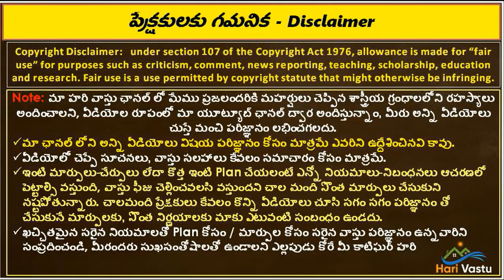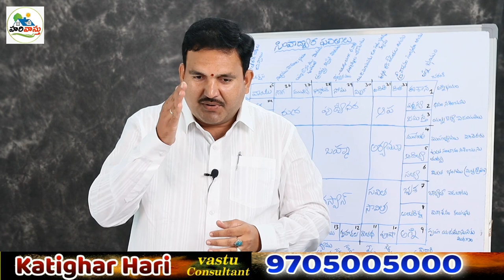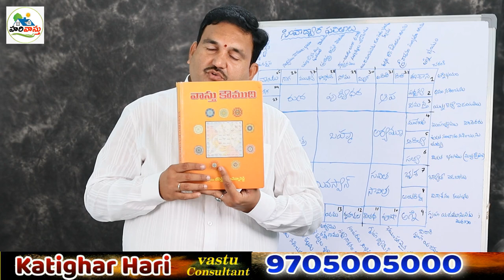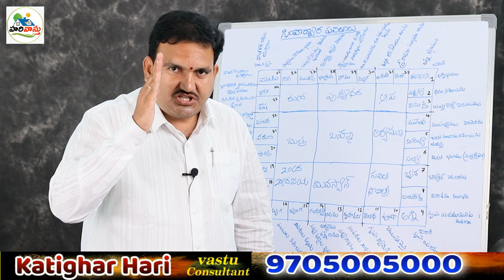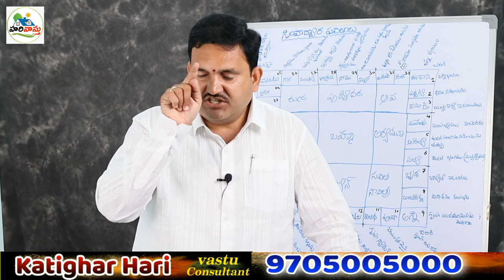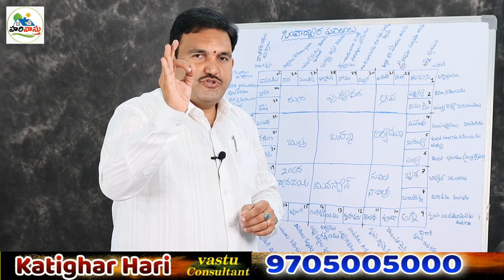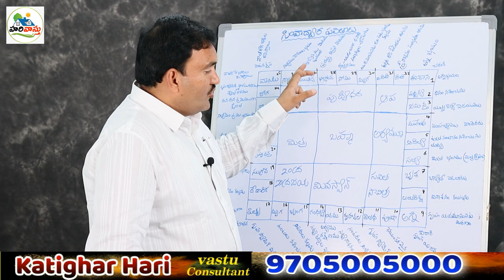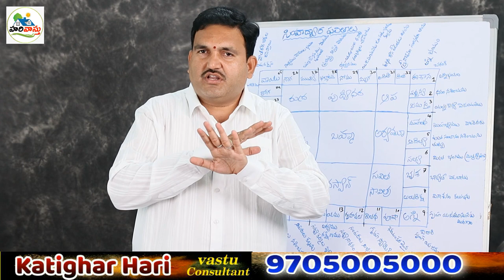Main door position in East-South-West-North direction | hari vastu | pradhana dwaram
వాస్తు కౌముది
-జీరెడ్డి బాలచెన్నారెడ్డి
₹360.00

1. Main door ekkada pettali
2. East lo main door ekkada pettali
3. west lo main door ekkada pettali
4. south lo main door ekkada pettali
5. north lo main door ekkada pettali